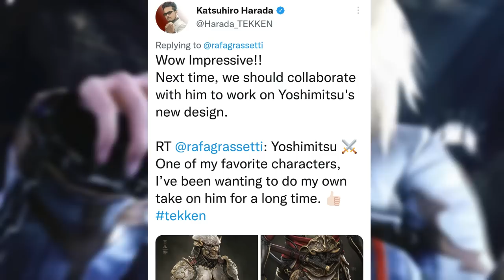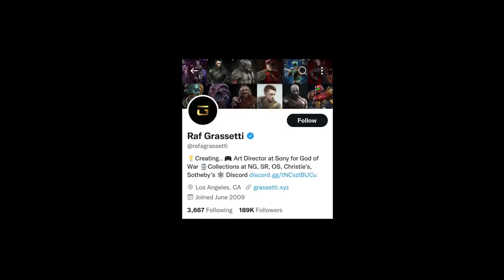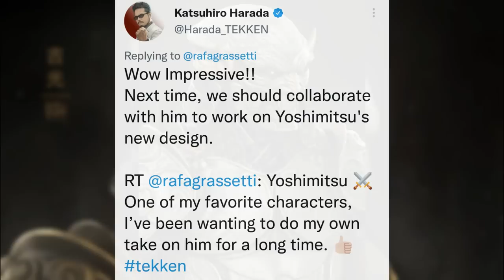Tekken 8 New Character Yoshimitsu Design Reveal Explained in Hindi | Explain x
My editing essentials:
1) Video Editing software= Filmora X
2) Audio recording/editing= Audacity
3) Screen recording/game recording= OBS